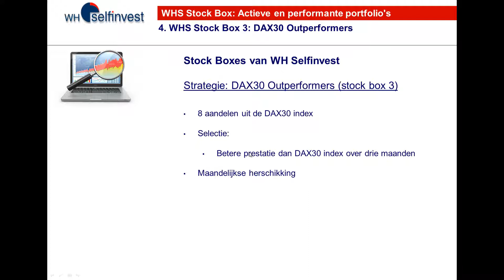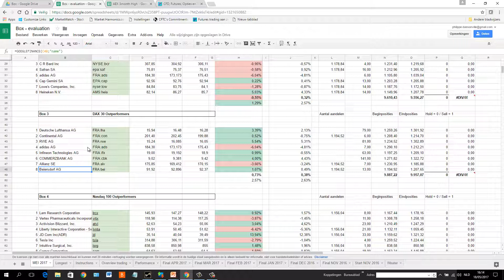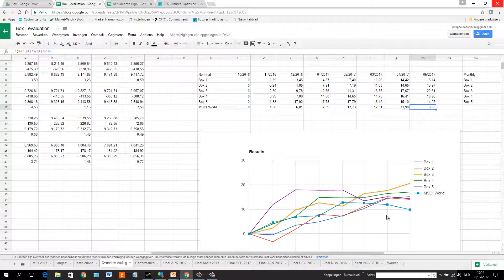03. Stock Box 3: DAX30 Outperformers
Ontdek hier de Stock Box 3 gebaseerd op Momentum met selectie uit DAX30 aandelen. Meer informatie over de stock box service van WH Selfinvest op

Demo van NanoTrader proberen?
Webinar bijwonen?